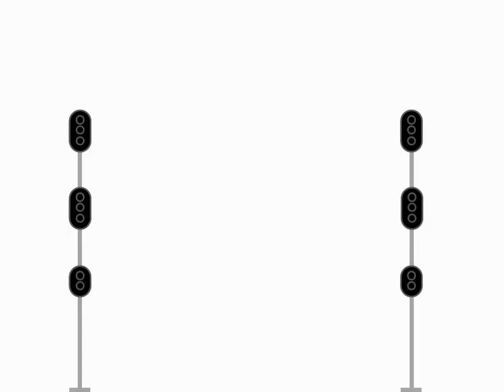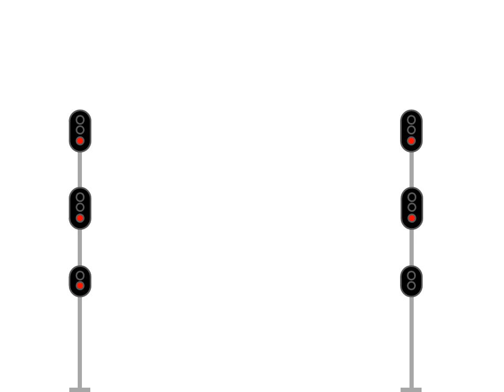Union Pacific Salt Lake Subdivision Signal Animation 9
Located in Salt Lake City, UT